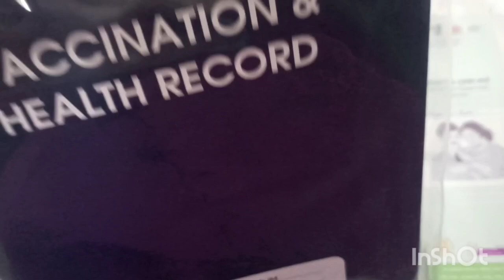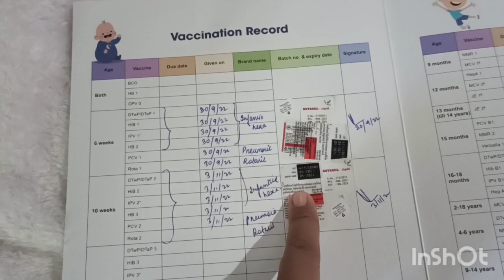Vaccination done|| Painless/painful|| Unboxing Baby's Parcel📦 || Assamese vlog@nayanmonipatir4568